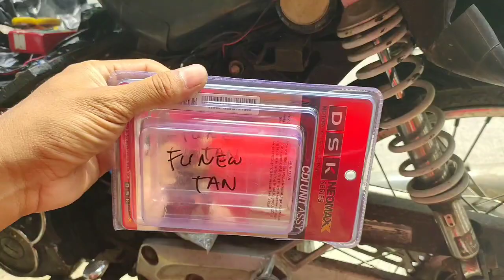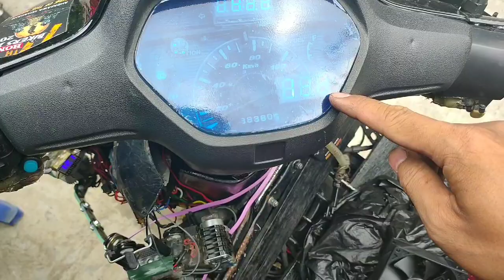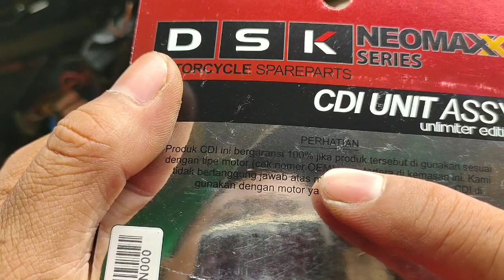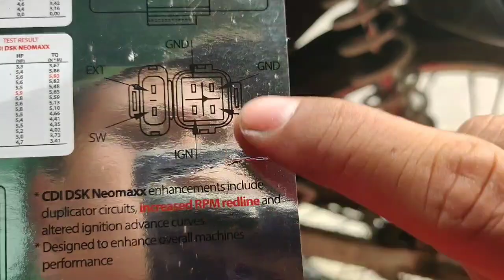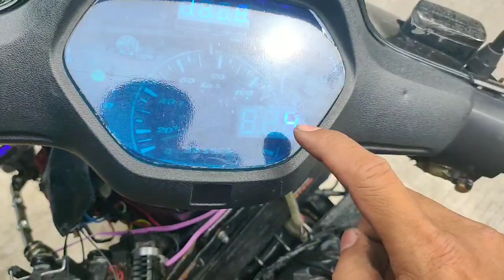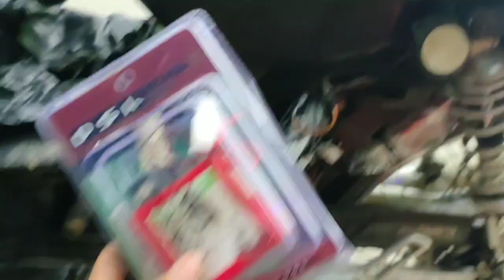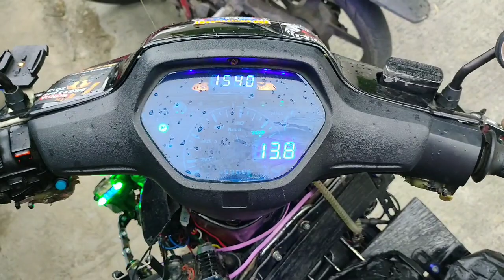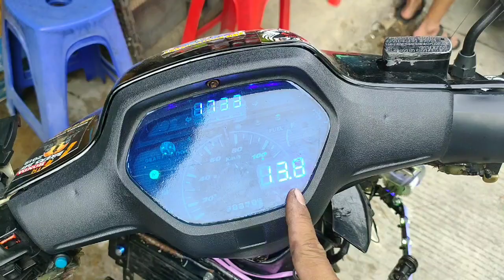SUPRA pakai CDI FU 😂😂😁(DSK) new AHO ternyata lebih enak😁😁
Supra fit pakai CDI FU new AHO😁😁